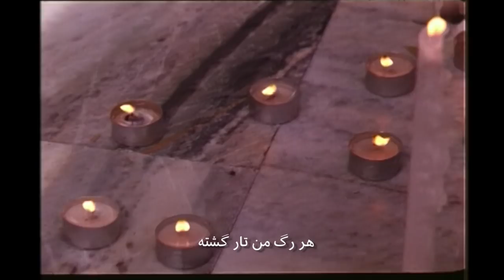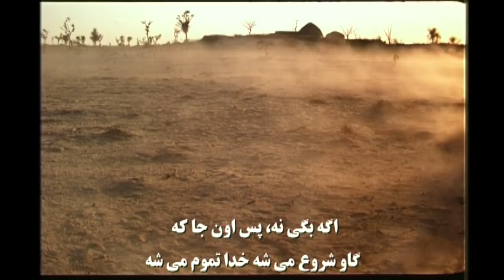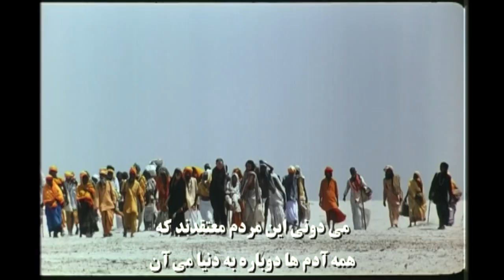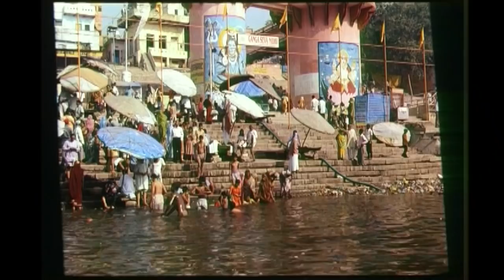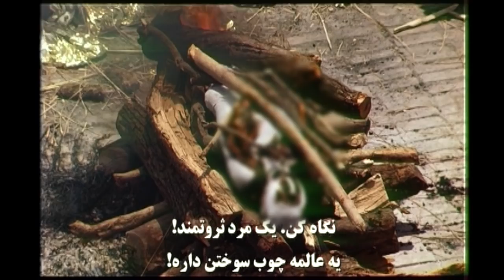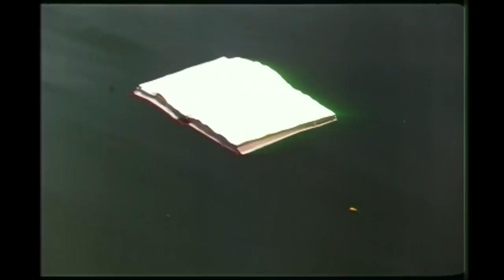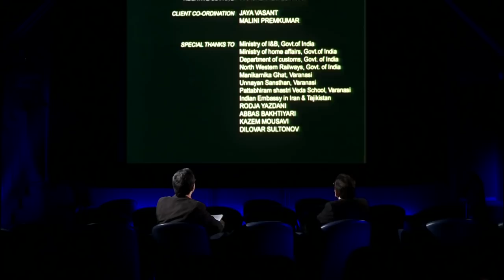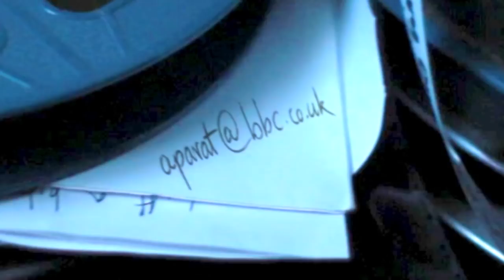نمایش فیلم 'فریاد مورچه‌ها' به همراه گفتگو با کارگردان آن محسن مخملباف - برنامه آپارات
درباره فیلم
فریاد مورچه‌ها هجدهمین فیلم محسن مخملباف است. او در ادامه کشف‌‌و‌شهود و سیر‌و سلوک فلسفی‌اش بار دیگر در این فیلم به سراغ تابوهای جدیدی برای شکستن می‌رود و باطرح سوال‌هایی درباره مذهب، عرفان و باورهای شرقی، می‌خواهد به ذهن مخاطب‌اش تلنگری بزند. 'فریاد مورچه‌ها' در عین حال قصه سفر ماه عسل یک زوج تحصیل‌کرده ایرانی به هند، سرزمین ادیان و سیر و سلوک های معنوی است. محسن مخملباف این فیلم را در سال ۲۰۰۶ در هند ساخت و مثل خیلی دیگر از فیلم‌های آقای مخملباف شانس به نمایش درآمدن در ایران را پیدا نکرد. 'فریاد مورچه‌ها' یک فیلم خیلی خاص در کارنامه فیلمسازش است.
'فریاد مورچه‌ها' همچنین یک بحث فلسفی تصویری پر از ایجاز و با ساختاری مستندوار و در عین‌حال پیچیده است. فیلمی که پر از پرسش‌ها و صحنه‌های تکان‌دهنده است و به عمد فیلمساز درش سعی می‌کند از ساختارهای سینمای داستان‌گوی رایج فاصله بگیرد و بیشتر توجه‌اش را معطوف دغدغه‌های اصلی بشر کند.
هشدار: تماشای این فیلم مناسب کودکان نیست.